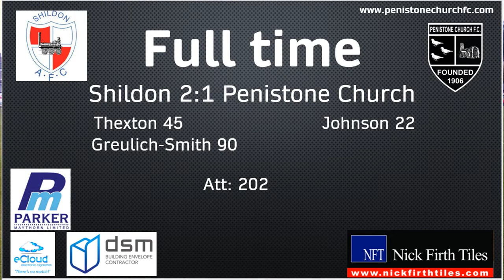Shildon v Penistone Church FC highlights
Highlights from the FA Cup First Round Qualifying on 3.9.22.